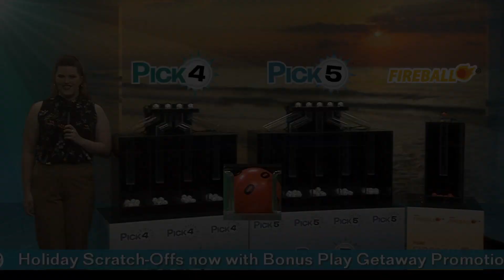Pick Midday 20220101